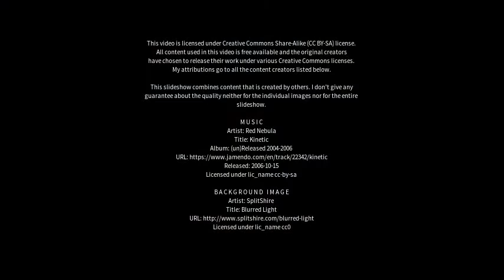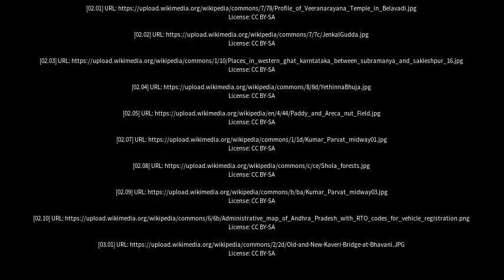Best places to visit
Best places to visit - Sakleshpur (India) Best places to visit - Slideshows from all over the world - City trips, nature pictures, etc.